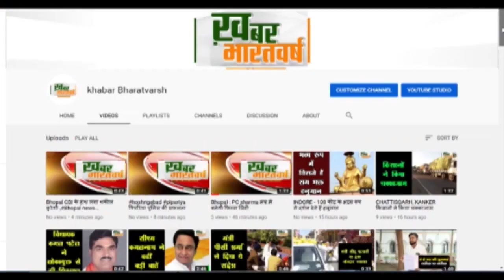BJP ने जारी किया नया गाना, Akhilesh Yadav पर साधा निशाना !